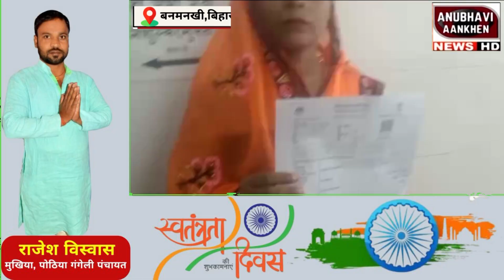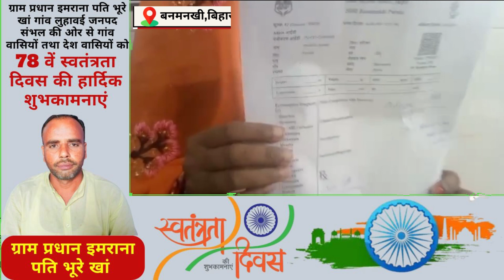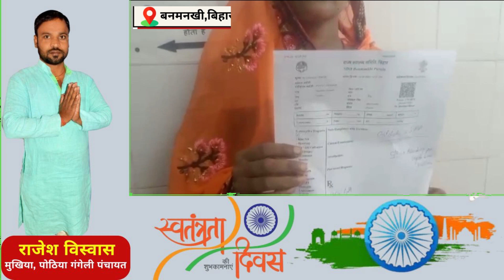बनमनखी अस्पताल में सुविधाओं के लिए कई नखरे, गरीबों के लिए कौन#anubhaviaankhen